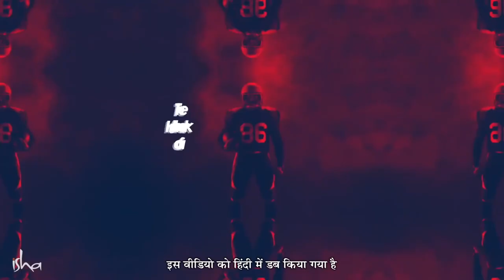कामयाब होने के लिए यह 1 चीज़ ज़रूरी है | Sadhguru Hindi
सफ़लता पाने के लिए सबसे ज़रूरी क्या है? इस वीडियो में सद्गुरु भारतीय हॉकी फेडरेशन को यही समझा रहे हैं।